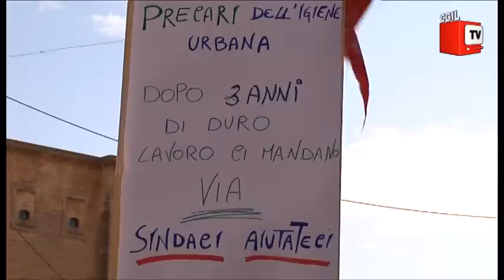CGIL Taranto: licenziati alla vigilia del Natale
CGIL Taranto: licenziati alla vigilia del Natale, Manduria (TA),20 dicembre 2011. Presidio dei lavoratori insieme al NIdiL